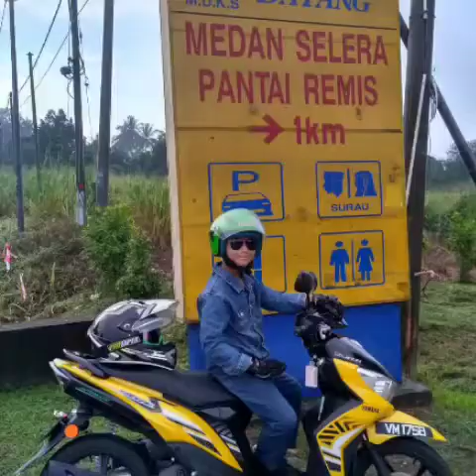Rindunya seorang ayah Full Video